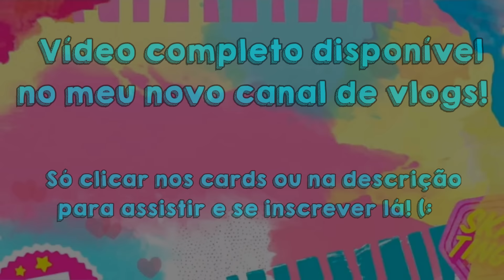A PIOR FESTA DE 15 ANOS DO MUNDO! | THE SIMS 4